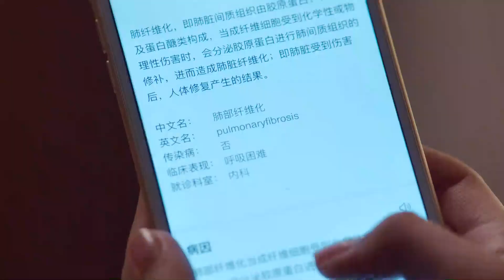禁欲系霸总狂追灰姑娘的爱情史（三十一）《凉生，我们可不可以不忧伤 All Out of Love》 主演：钟汉良 | 马天宇 | 孙怡【欢迎订阅China Zone 剧乐部】